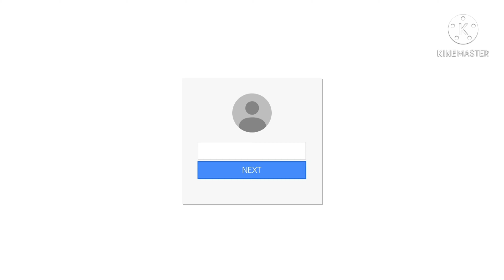많이 커진 폴립테루스 치어